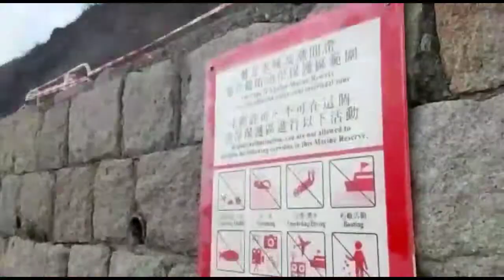Cape D'Aguilar marine reserve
thank you and Godbless you everyone 🤗🙏